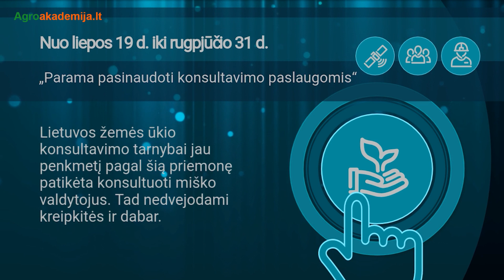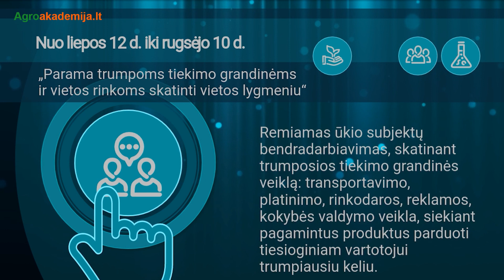Svarbiausi ūkio darbai liepą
Kokius darbus ūkyje diktuoja liepos mėnuo? Pasižiūrėkite. Jei kils klausimų, išsamesnę informaciją Jums suteiks bet kuriame Konsultavimo tarnybos rajono biure. Kreipkitės. Svarbiausius ūkio ir aplinkos gerovę liečiančius sprendimus priimkite remdamiesi faktais, o ne nuojauta!